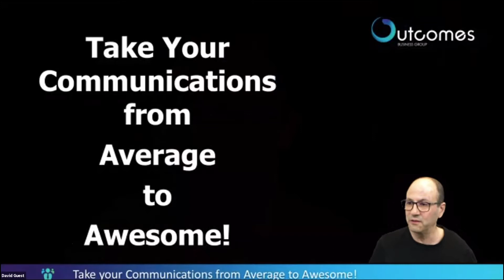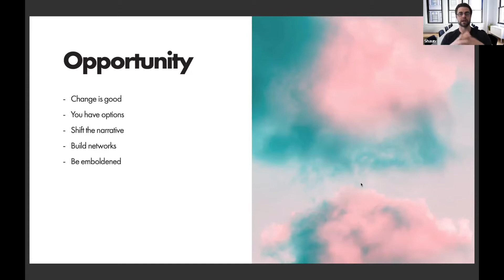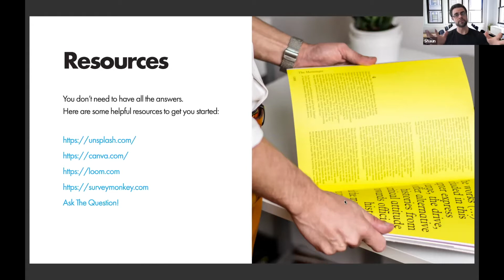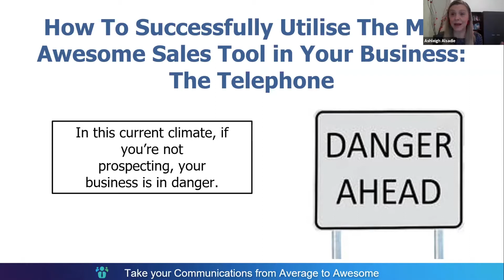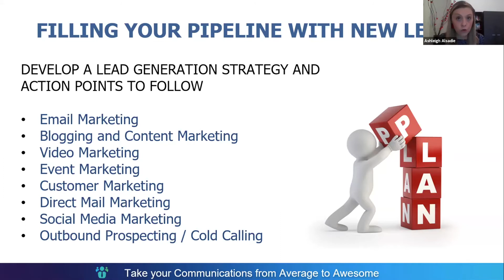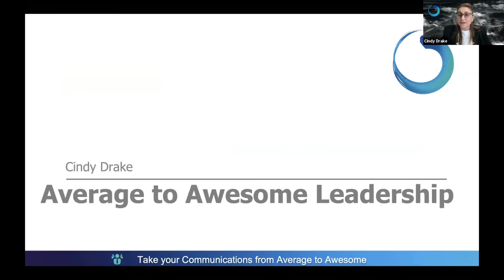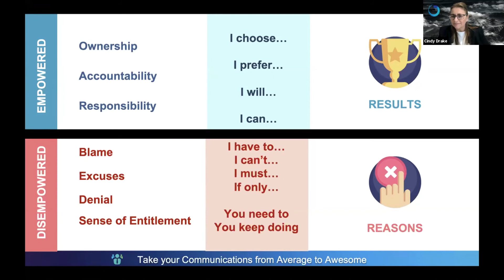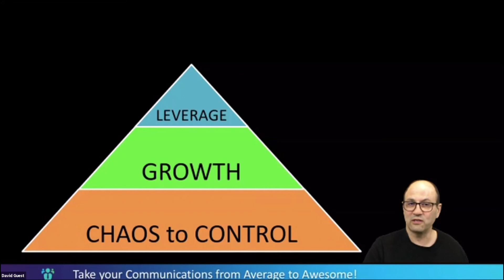Take your Communications from Average to Awesome Livestream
Listen to Shaun Ryan from About Today, Ashleigh Alsadie from The PromoDonna, Cindy Drake and David Guest from Outcomes Business Group chatting about how to get noticed in a sea of noise!